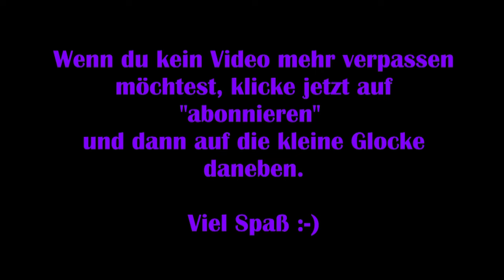Disney Dreamlight Valley #43 – Sammelalbum-Blitz [Lets Play] [Deutsch]